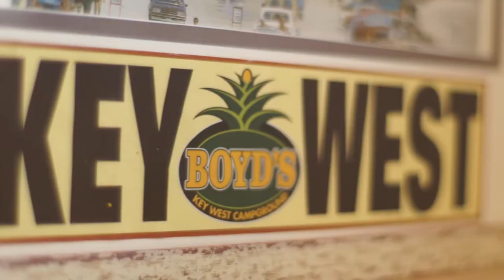Minument Jacqueline Schneider